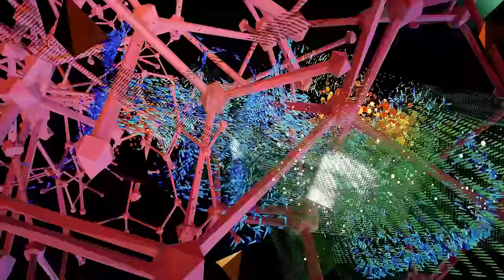Tipper - Insolito Full Album (Microdose VR)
Wanted to drop a visual set for Tipper's new Insolito Album, it's absolutely lovely! Hope you guys enjoy and big love to Tipper!!

Tracklist:
1- Air Biscuits
2- Diapaused
3- Uptrick
4- C'est La VIP
5- Mariscos
6- SinBanshee

(I did not create or own the rights to this music.)